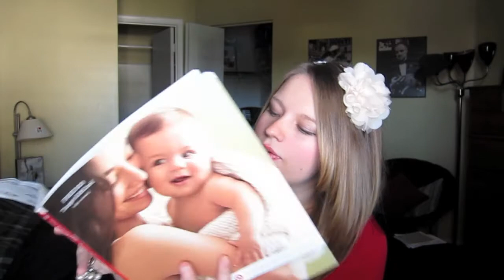23 WEEKS PREGNANT | Update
My hips are hurting, I'm tired, and I'm about to start my baby girl's registry!  What are your recommendations?